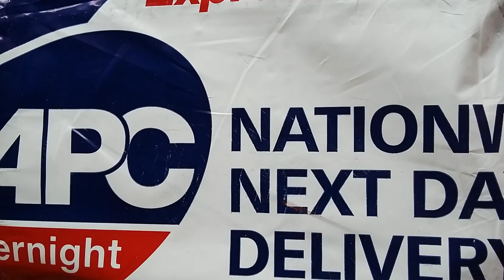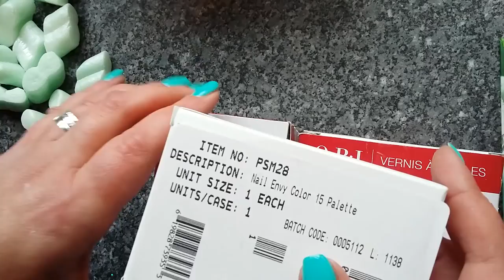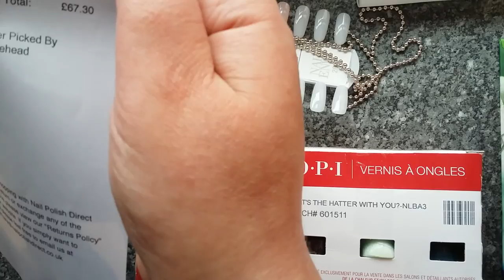Autumn Nail Polish Haul ( China Glaze, OPI, Zoya ) 💅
Polishes from mainstream Fall/Autumn collections 2016 that caught my eye